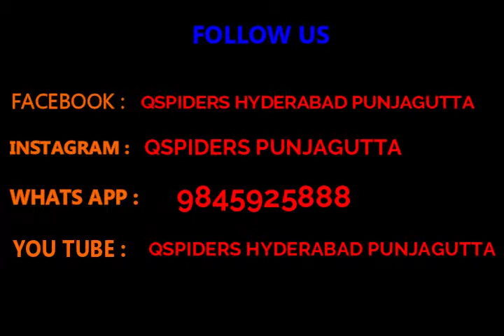QSpiders Hyderabad Punjagutta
Got Placed in company code =SMTY_2058
She is Sharing her Experience About
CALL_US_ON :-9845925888